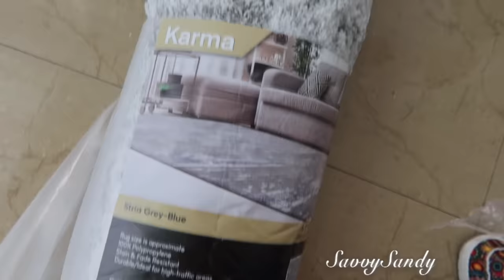TRANSFORMACIÓN Y DECORACIÓN SIN GASTAR TANTO || DE SALÓN A COMEDOR DE LUJO!! 😳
Te compartiremos cómo modernizamos nuestra área del comedor de manera facil y rapida.